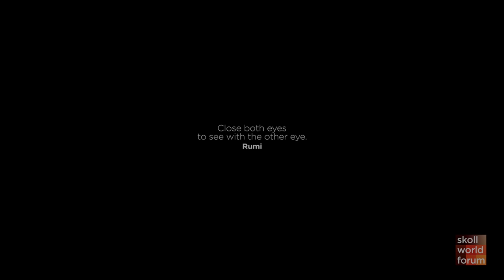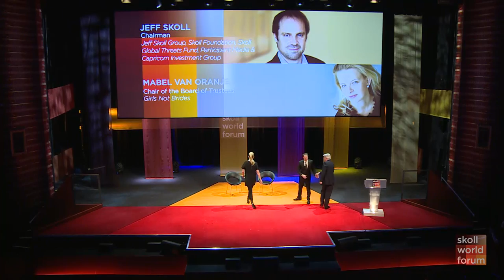Opening Plenary - 2015 Skoll World Forum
Stephan Chambers – Chairman of the Skoll Centre for Social Entrepreneurship, University of Oxford
BELIEF IN A COLLECTIVE FUTURE
Jeff Skoll - Chairman of the Jeff Skoll Group, Skoll Foundation, Skoll Global Threats Fund, Participant Media, Capricorn Investment Group
Mable van Oranje – Chair of the Board of Trustees, Girls Not Brides
PERSPECTIVES ON BELIEF: A CONVERSATION
Jacqueline Novogratz - Founder and CEO, Acumen
Archbishop Emeritus Desmond M. Tutu
Mpho Tutu – Reverend Canon, Desmond & Leah Tutu Legacy Foundation
Zak Ebrahim – Author, The Terrorist’s Son: A Story of Choice
Ophelia Dahl - Founder and Executive Director, Partners in Health
MUSICAL PERFORMANCE
Massukos